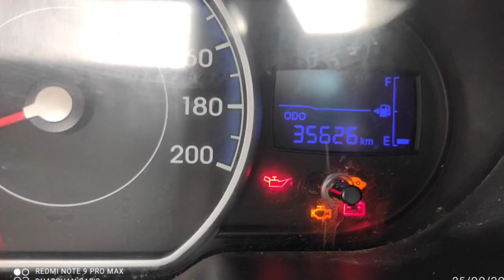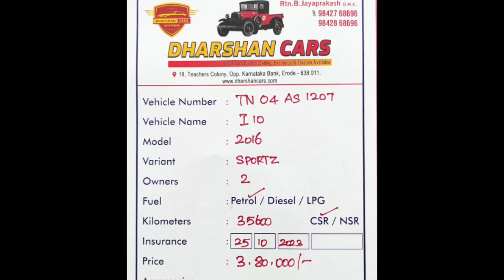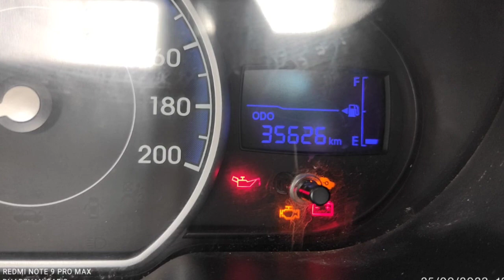Hyundai I10 Used Car Sales, In Tamil Nadu India, Bala Car Sales, Buying Online Services,